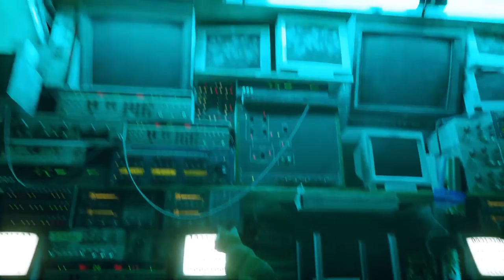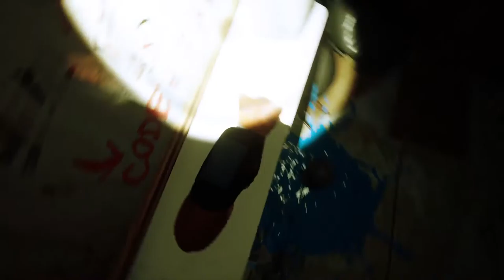Stray Gameplay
Purrfect game